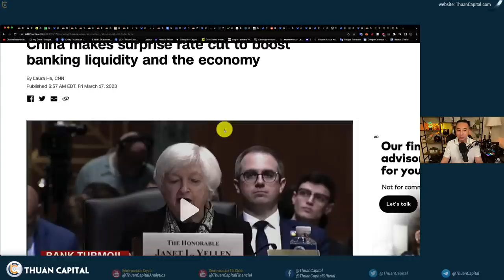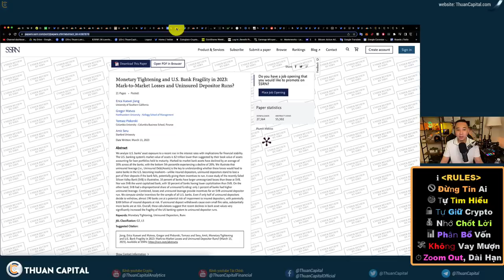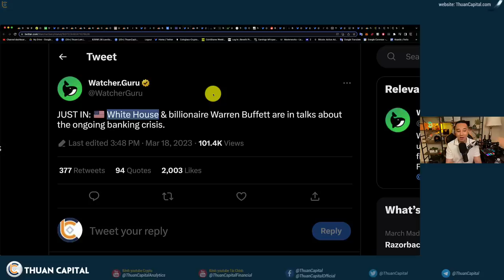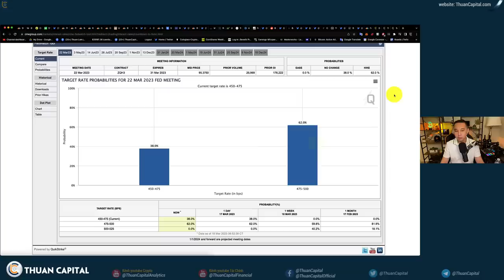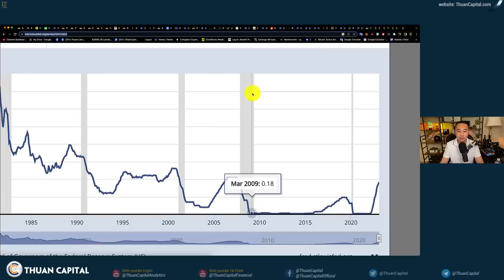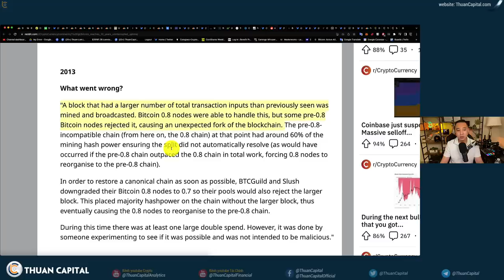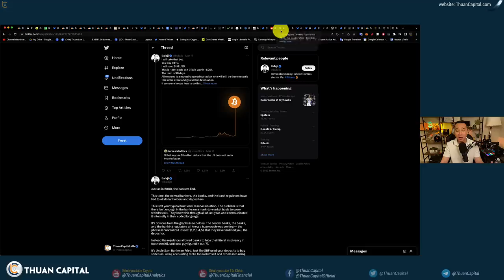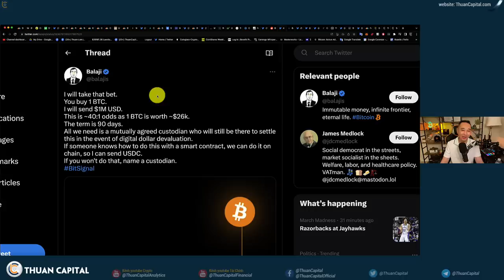1559 (Part 2) - 186 Ngân Hàng Trên Bờ Vực Sụp Đổ… BTC $1 Triệu Trong Vòng 90 Ngày 👀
⏱️ TIMESTAMPS